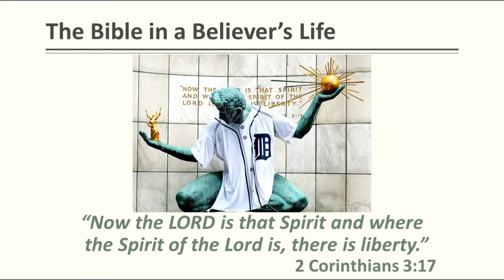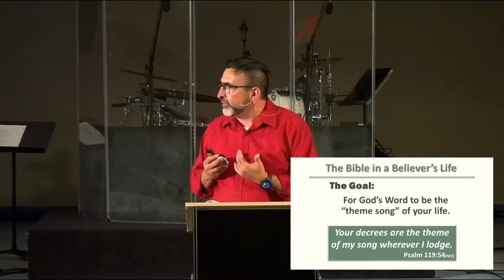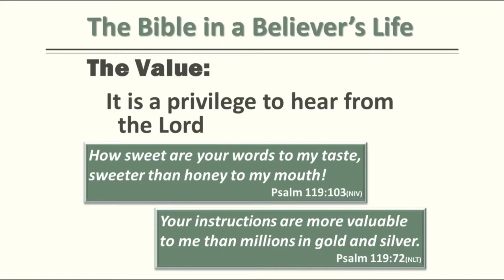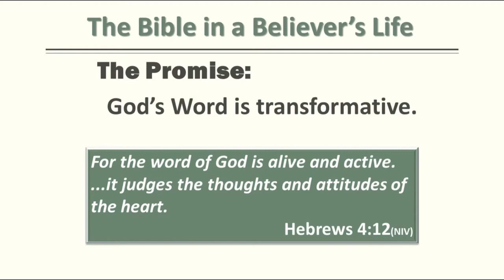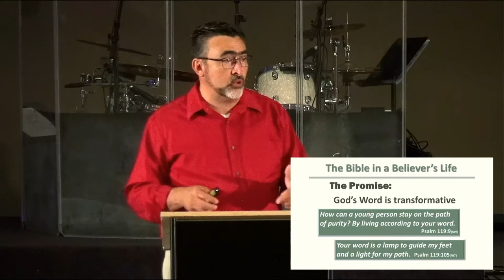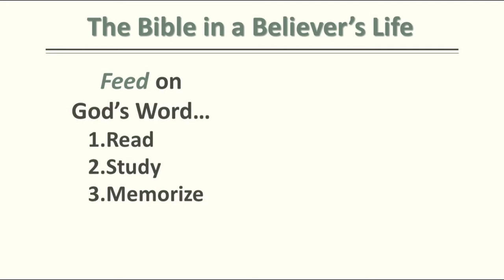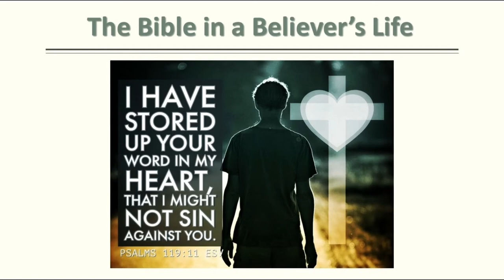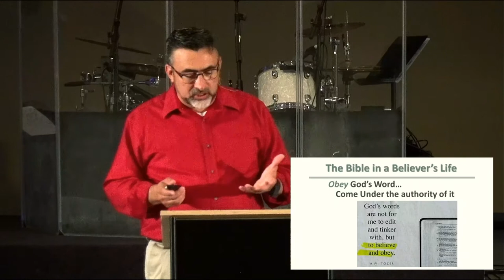2020 07 26 Sermon